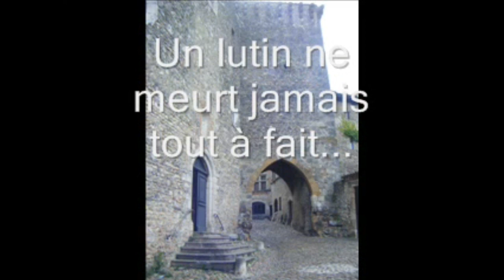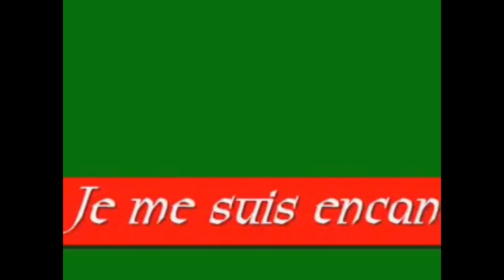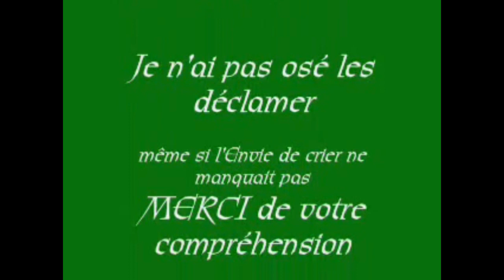Soufflez, respirez, chantez... Criez, Cela fait tant de bien !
Vidéo du 18 octobre 2011, reprise avec voix.
Petit coup de gueule pour "s'amuser" !